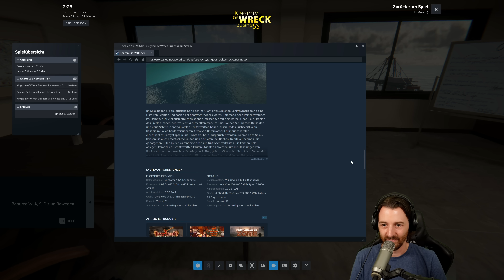IS IT TRASH? ► Kingdom of Wreck Business 🎮 Bitte lass mich ertrinken 👑 PC 4k Gameplay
Kingdom of Wreck Business ist ein einziges Spiel, das die Eigenschaften von Abenteuer- und Strategiespielen mit einem hohen Maß an Nervenkitzel verbindet. Es ist ein echter Open-World-Spiel aus dem Geschäfts-und Überlebensbereich. Das Spiel strebt den Aufbau eines Forschungsimperiums unter Wasser und die Monopolbildung auf dem Markt der Unterwasserforschung im Atlantik an. Um dies zu erzielen, spielen Sie die Rolle eines Suchers für die im Zweiten Weltkrieg untergegangen Schiffe, die die wertvollsten Frachtgüter befördert haben. Hierzu gehören sowohl Handelsschiffe als auch Kriegsschiffe und U-Boote.

Kingdom of Wreck Business Demo im Angespielt mit Kommentaren von DrProof (2023)